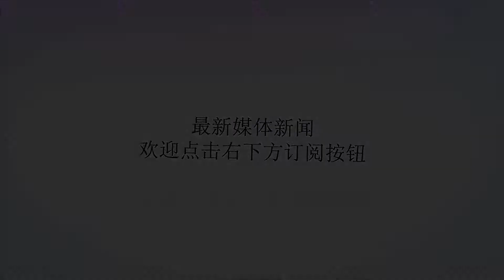古代最能生的皇族，276年间繁衍百万子孙，亡国后几乎被杀光了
谢谢！都说明朝是个有骨气的朝代，真正做到了“天子守国门，君王死社稷”。末代明帝崇祯面临内有流贼，外有敌寇的境遇，很有骨气地在景山上吊死了。有人说，明朝亡于党争，大臣们成天窝里反，一派斗一派，很容易就把国家搞垮了。有人说，明朝亡于汉奸，从洪承畴到吴三桂争相给满清孝命，多尔衮的铁骑才能轻易地叩开山海关。也有人说，明朝是自取灭亡，自从袁崇焕被杀了之后，大明颓势就不可挽回……但是，千夜要告诉大家，明朝或许亡于太能生了——明朝的皇族繁衍能力非常强悍，到了明末朱元璋嫡系血脉竟然有上百万的人口，百姓的膏腴不堪负荷，加上天灾人祸，吃不饱的农民揭竿而起，终于酿成了明末流民大乱。“出来混的迟早要还的”，朱元璋锦衣玉食的凤子龙孙一一被清算，无一例外地死得很惨。为什么大明皇族如此能生呢？这跟朱元璋有关系。朱元璋是一个相当抠门的帝王，定给大小官员的薪俸相当于大唐盛世的二十分之一，官员每年能够领到千两的俸银就算不错了，唐宋时期的诸多当官的福利，到了大明统统没有了。在大明，当官是一件相当痛苦的事情，又穷还高危，动则就有杖责、杀头的危险。但是，在大明当王爷是一件相当爽的事情，朱元璋是个慈爱的老祖爷，他早早定下规矩：皇子皇孙们不用工作谋生，只要乖乖的待在王府，每年就有一人一万两的生活费，生一个孩子就能多领一份钱，各地的王府为了多领点钱，拼命比赛生娃。​明弘治五年，山西巡抚杨澄上报朝廷一个令人哭笑不得的消息：庆成王朱钟镒家里又添丁了，他一共有子女94人，孙辈163人。这在当时，创下了老朱家的生于纪录，想想一家子几百口人坐在一起吃饭，那个场面不要太壮观。朱元璋一辈子生了26个儿子，16个女儿，加上他本人的其他血亲，大明立国之初宗室才有58人，永乐年间增至127人，嘉靖三十二年（1553）增至19611人，万历三十二年（1604）又增至八万多人。大家可以看到，大明皇室的人口是呈几何级数增长的，有人口史专家估计，到了明末朱元璋的子孙已经繁衍到了将近一百万人之多。这是什么概念？对比一下明朝人口顶峰不过是六千余万人，大清末年皇族仅有两万余人，就知道老朱家是多么热衷于生育。这些不事生产的皇族，过着奢华的生活。整个国家每60个人之中，就有一个是朱元璋的子孙，这个比例也是相当骇人的。为什么？因为这些凤子龙孙啥也不会做，他们还要抢占就藩地最好的资源，挤占农民的耕地，垄断矿产、食盐等能够生钱的产业，如同吸血鬼一样吸食老百姓的膏血。越到后面，这些能生会生的王爷们造成的负担越重，有些省集一生的赋税，也不能供养枝繁叶茂的王府庞大开销。河南省一年的财政收入是八十四万石，而需要供应给王爷一百九十二万石。嘉靖年间大臣们都意识到这个危机，纷纷指出：“借令全输，已不足供禄米之半。”​以中国之地大物博，很有可能举全国之力，无法养活朱氏一家一姓。有一个很重要的原因，脑满肠肥的王爷们都太贪婪了：比如万历皇帝最心疼的儿子福王朱常洵，他到洛阳就藩的时候，万历给了他30万两银子作为安家费，还赏赐他两万亩良田。福王占得多了，百姓的耕地就少了，举这个例子就能明白，老朱家的生育竞赛，给全国的百姓造成多么沉重的负担。老百姓越来越穷，越来也多人吃不上饭，再加上天灾人祸的影响，就变成了流民。张自忠和李自成是两个当时很出色的流民领袖，他们每到一处都会扫荡当地的王府，把府里王爷累年积累的金银财宝抢劫一空。那些平日里作威作福的王爷，个个在劫难逃。曾经富有四海的朱常洵，落在李自成手里，下场很惨。朱常洵是个三百多斤的大胖子，他苦苦哀求李自成放过自己，李自成当众斥责他：“汝为亲王，富甲天下。当如此饥荒，不肯分发毫币藏赈济百姓，汝奴才也！”他不仅财富被洗劫了，本人还被李自成一刀宰杀了，他那胖胖的三躯体被洗干净跟鹿肉一起炖了一锅“福禄汤”。这个情节有些残忍，但是的确是正史记载的事情。万历最心爱的儿子，被李自成熬成了一锅汤。这怪谁呢？